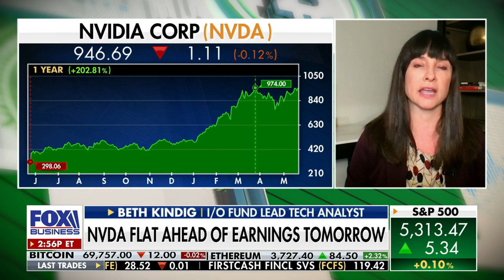Nvidia's 'Ultimate Fireworks' Will Begin at the End of 2024 | Beth Kindig on Fox Business News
I/O Fund Lead Tech Analyst Beth Kindig joins Fox Business News to explain why Nvidia’s "ultimate fireworks" are set to explode at the end of 2024. As the company continues to lead in AI and GPU technology, Beth outlines the key developments and innovations that will drive Nvidia’s growth and possibly reshape the tech landscape. Discover why 2024 could be a pivotal year for Nvidia and why investors should be paying attention.